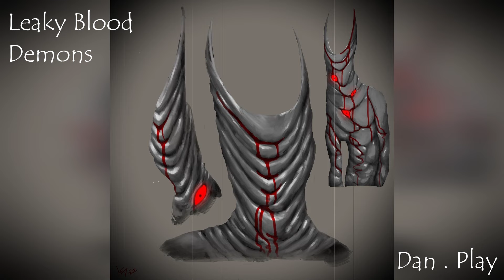Voices and sounds of Leovincible creations (Part 114)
Part 114
Hi my friend!

00:00 - Start
00:06 - Leaky Blood Demons
00:40 - Writer of Lives
01:24 - The Purgatory
01:59 - The Hiding Creature
02:49 - Sketchy Guy
03:24 - End outro